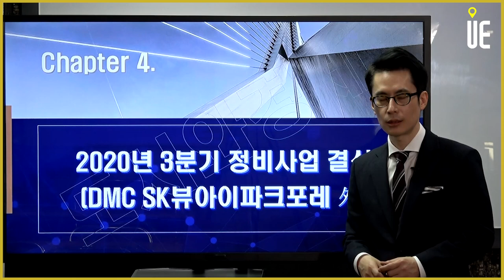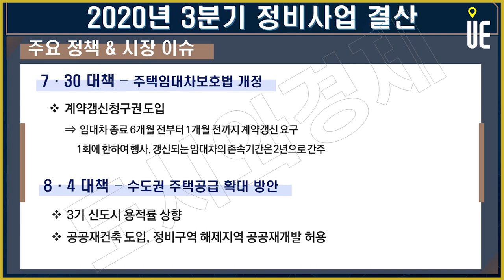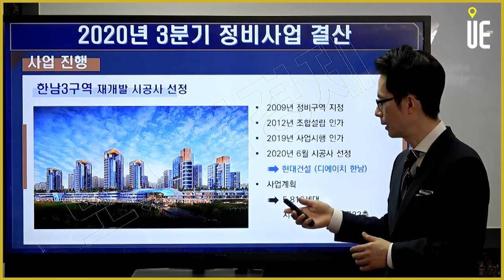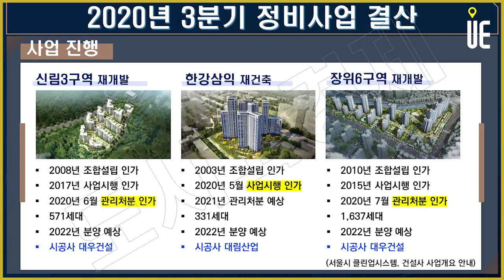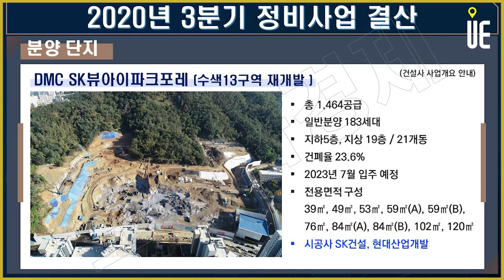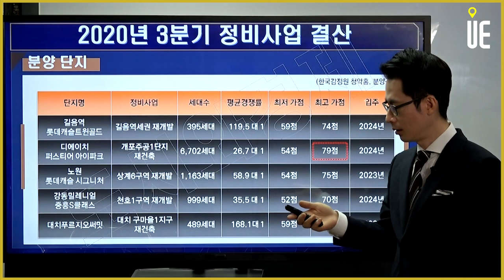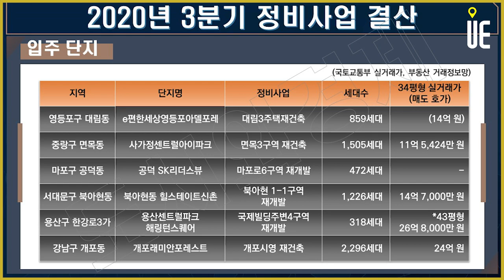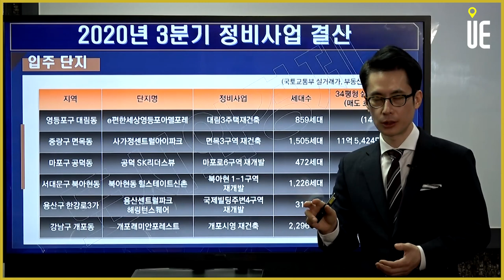DMC SK뷰아이파크포레, 뉴타운 사업이 바꿔놓은 지역 위상 [도시와경제 부동산온라인강연/주용남 소장]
DMC SK뷰아이파크포레, 뉴타운 사업이 바꿔놓은 지역 위상